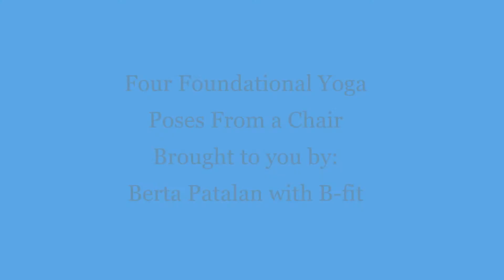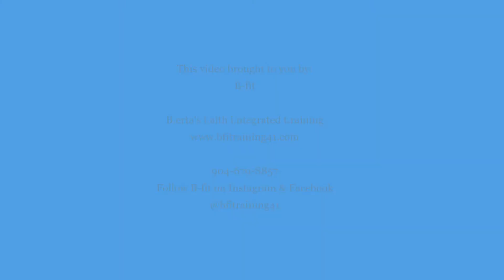Four Foundational Chair Yoga Poses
Join Berta with Berta’s Faith Integrated Training (B-fit).
or exercise program, there is the possibility of physical injury. If you
engage in this exercise or exercise program, you agree that you do so at
your own risk, are voluntarily participating in these activities, assume all
risk of injury to yourself and agree to release and discharge Berta & B-fit from any and all claims or causes of action, known or unknown, arising out of B-fit & it’s affiliates.